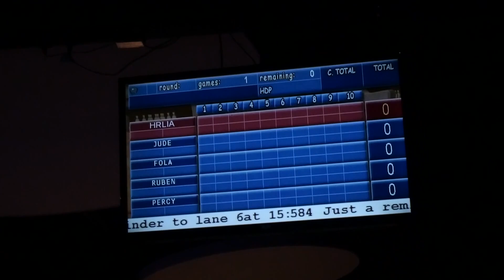Bowling Vlog In London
Myself and Percy got invited to London to have some fun amongst friends, and pride was shown on the bowling alley,
Tune in to see if i stuck to my word and won or did fate humble me!